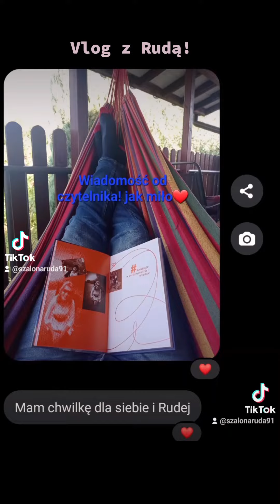Vlog Dnia z Rudą! Pozdrawiam Kochani! 🔥❤️FinalistkaMissPolskiNaWózku2015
Vlog Dnia z Rudą! Pozdrawiam Kochani! 🔥❤️